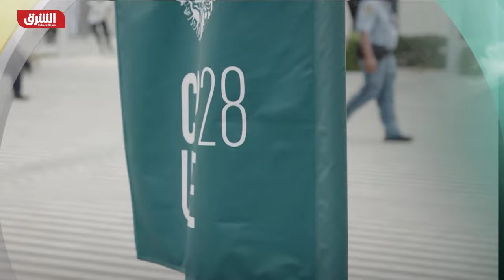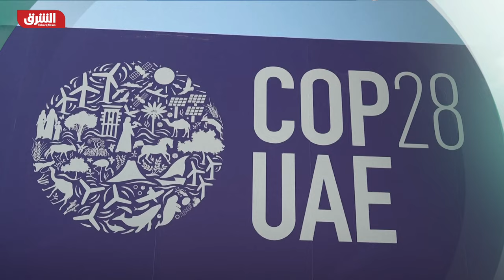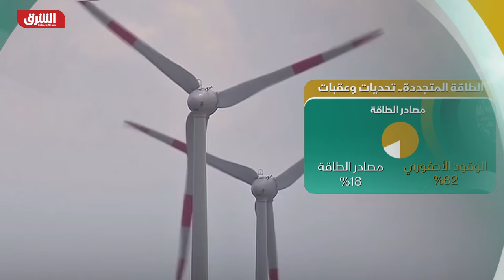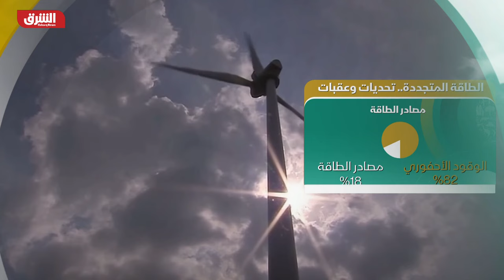كوب 28 بالعربي.. مصادر: أميركا ستعلن عن تخصيص 3 مليارات دولار لصندوق المناخ الأخضر - اقتصاد الشرق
قالت مصادر مطلعة لوكالة "رويترز" إن الولايات المتحدة ستعلن عن مساهمة بقيمة 3 مليارات دولار في صندوق المناخ الأخضر. ويعد الصندوق الذي أُنْشِئ في عام 2010 أكبر صندوق دولي مخصص للعمل المناخي، وحصل على تعهدات تزيد عن 20 مليار دولار. وسيكون ذلك التعهد إضافة إلى ملياري دولار أخرى قدمتها الولايات المتحدة في السابق للصندوق. وستعلن نائبة الرئيس الأميركي كمالا هاريس عن هذا التعهد في وقت لاحق، السبت، خلال قمة الأمم المتحدة للمناخ في دبي. وهاريس، التي تمثل الولايات المتحدة في مؤتمر الأمم المتحدة المعني بتغير المناخ (COP 28) بدلاً من الرئيس جو بايدن، جزء من وفد أميركي يضم أيضاً مبعوث المناخ جون كيري وعشرات من كبار المسؤولين.